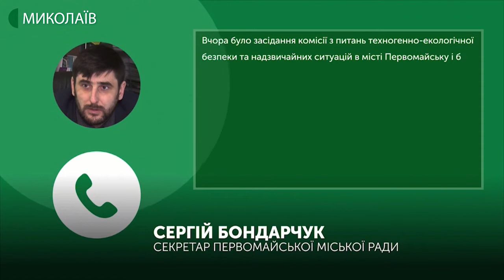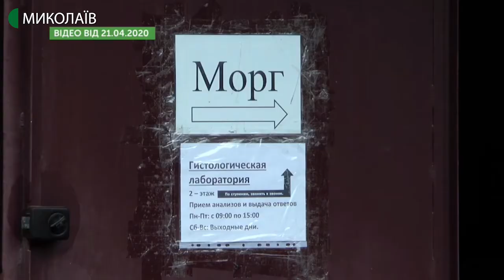Тема дня: Кладовища на карантині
З  24 квітня по 11 травня кладовища на території міста Миколаєва закриті для відвідування громадян. Виняток становлять випадки поховання померлого, за умови проведення ритуальних обрядів з дотриманням протиепідемічних правил. Відповідне рішення погодив виконавчий комітет міської ради, – повідомляє сайт мерії. Як буде виконуватись рішення про закриття кладовищ? Як відбуваються поховання в період карантину? – про це в програмі «Тема дня» 24 квітня 2020 року.
Гість прямого ефіру – Олександр Сагайдак – директор КП Миколаївської міської ради «Миколаївська ритуальна служба»